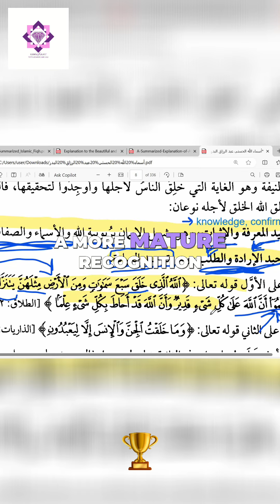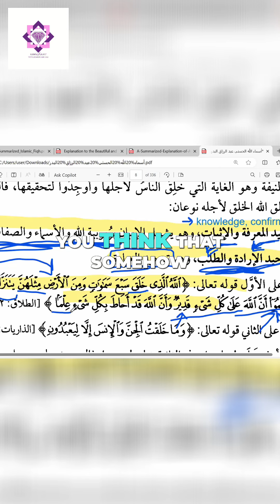Asma Al Hosna 99 Names of Allah Unlocking Deep Recognition of Allah's Power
Sahih/Authentic. - [Muslim]